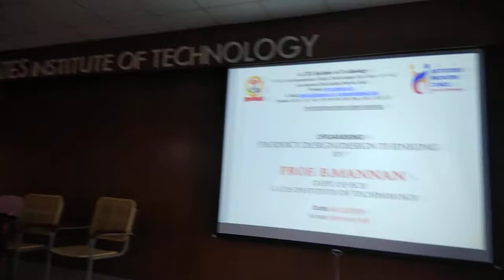Product design and design thinking